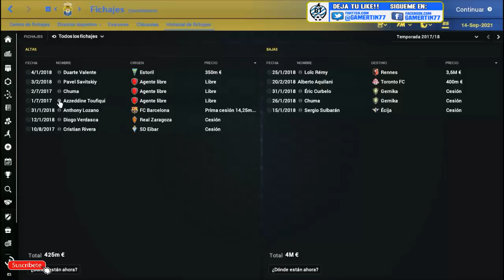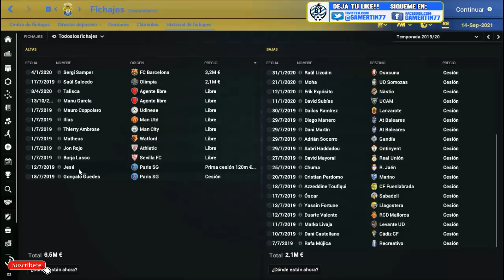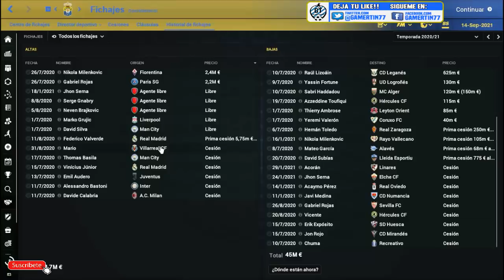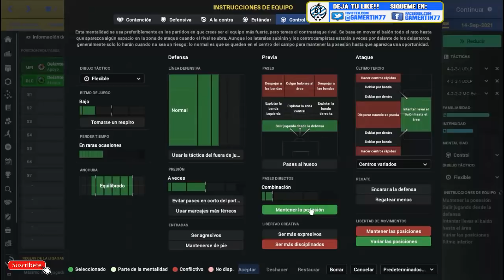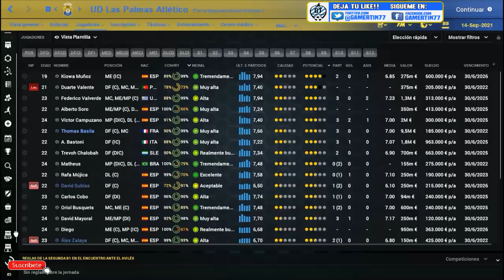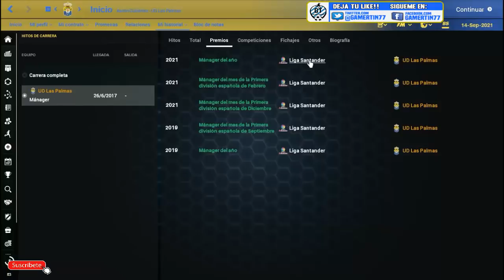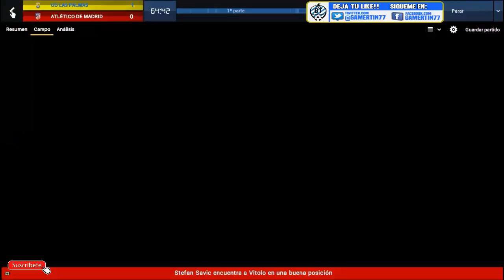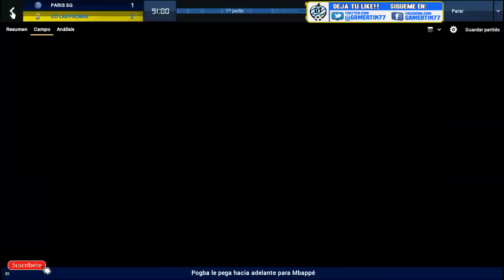FOOTBALL MANAGER 2018 | PARTIDA DE SUSCRIPTORES #1 | LAS PALMAS (Aaron Gutierrez) | FM18 Español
Volvemos un año mas con la serie en la que mostramos partidas de  suscriptores.Espero que os guste y animaros a mandarme vuestras partidas.Si te gusta el video no olvides compartirlo,suscribirte y dejar vuestros comentarios.
► SI QUIERES AYUDAR AL CANAL,PUEDES DONAR AQUI!!